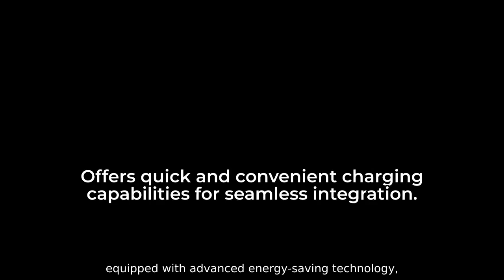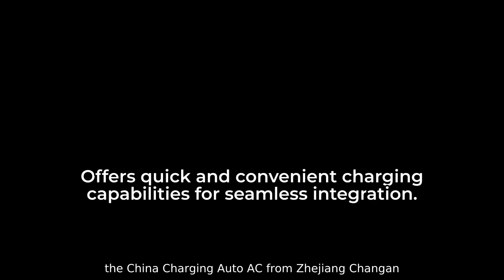China Charging Auto Ac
Introducing the China Charging Auto AC, brought to you by Zhejiang Changan New Energy Technology Co., Ltd. This innovative product is designed to provide efficient and reliable air conditioning for electric vehicles, ensuring a comfortable driving experience for all passengers, With a focus on sustainability and environmental responsibility, the China Charging Auto AC is equipped with advanced energy-saving technology, reducing power consumption and minimizing its impact on the vehicle's overall energy usage. This makes it an ideal choice for electric vehicle owners seeking to maximize their vehicle's efficiency and reduce their carbon footprint, In addition to its energy-saving features, the China Charging Auto AC offers quick and convenient charging capabilities, allowing for seamless integration with electric vehicle charging stations. This ensures that drivers can easily power up their AC system while recharging their vehicle, adding an extra layer of convenience to their driving experience, Overall, the China Charging Auto AC from Zhejiang Changan New Energy Technology Co., Ltd. is a reliable and sustainable solution for electric vehicle air conditioning, representing a significant step forward in the development of environmentally friendly transportation technology